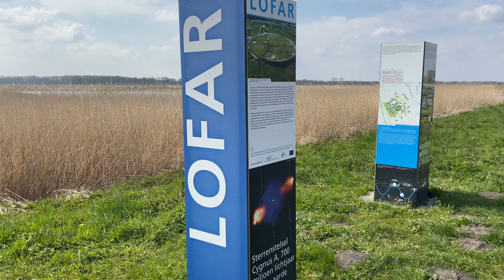Het LOFARgebied bij Buinen.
Tussen Buinen en Exloo ligt het LOFARgebied waar natuur en techniek heel mooi samen gaan. Regelmatig organiseren wij excursies waarbij gidsen uitleg geven over zowel de grootste radiotelescoop van de wereld, als over de bijzondere natuur. Zie voor het aanbod